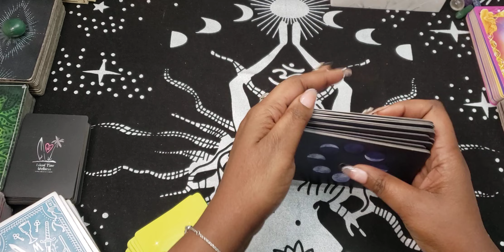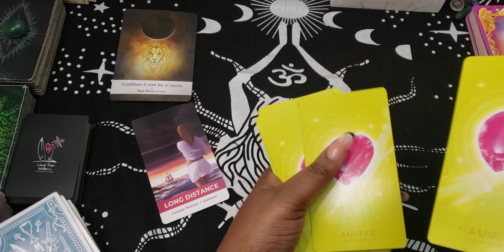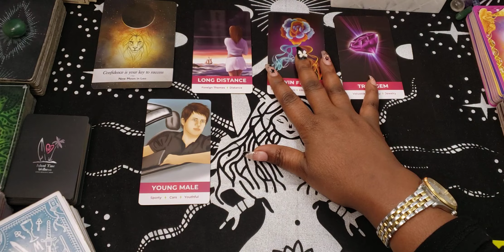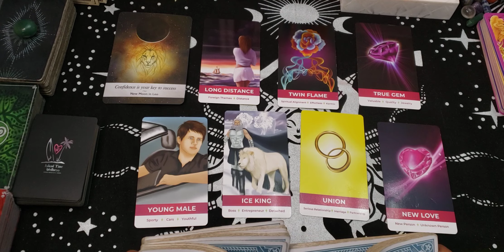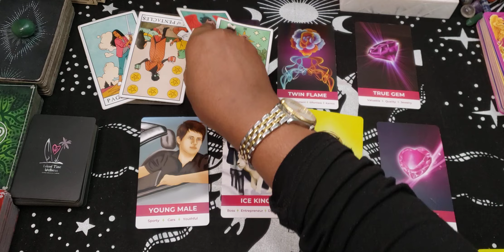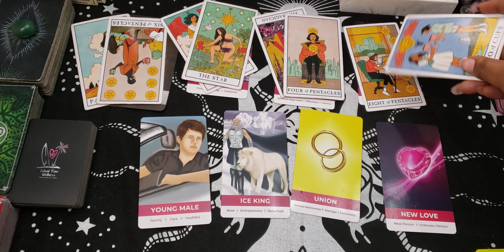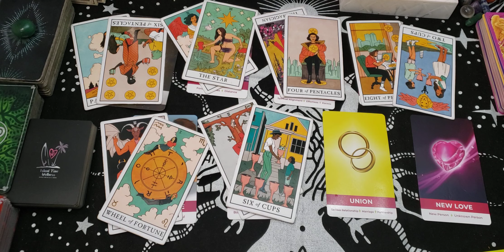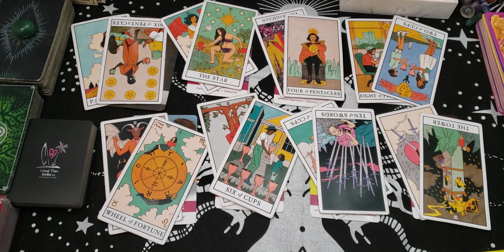Aquarius ♒ The Next 72 Hours 💥 Timeless Reading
You can book a personal tarot reading, spiritual channeled message reading, and life or spiritual coaching sessions.

I am a Spiritual Empath that provided channeled messages and tarot readings directly from Spirit on this channel.